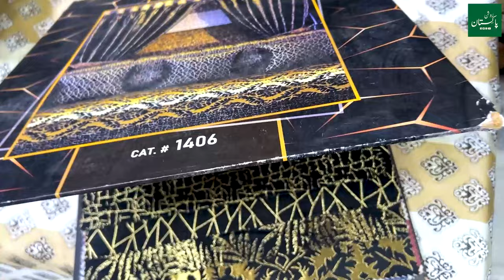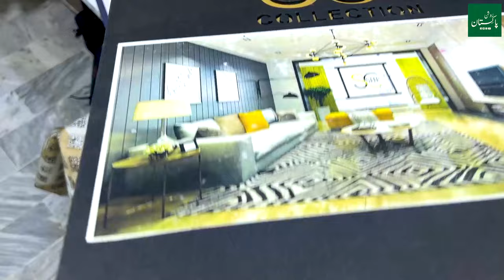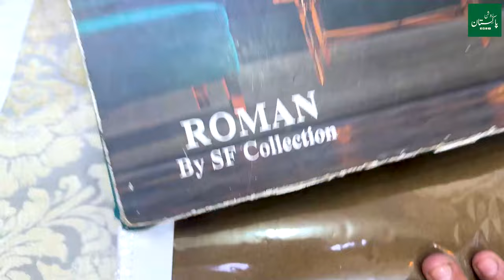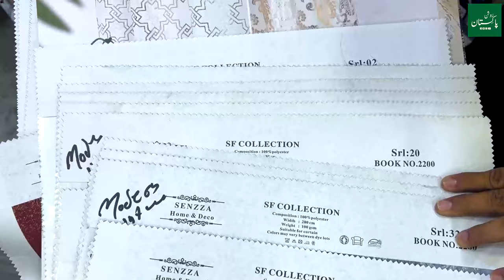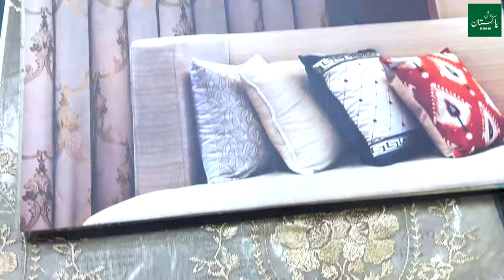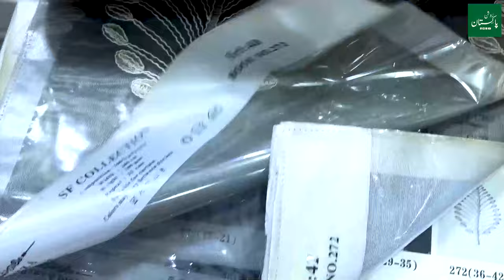Cheapest High Class Curtains Designing | Cheapest Curtain Market In Pakistan | Sasti Parda Market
in this video we visited Curtains Biggest Wholesale Market, Curtain Palace there's lots of variety new Collection 2023, Curtain Blinds in Wholesale Price.
Shop Details.

** 𝗬𝗢𝗨𝗥 𝗦𝗘𝗔𝗥𝗖𝗛𝗘𝗦 **
curtain design
curtains,
Cheapest Curtain Market In Pakistan
Turkish Style Fancy Curtains
Sasti Parda Market
Marvelous High Class Curtains Designing Idea's
For Living Room
/Bedroom
bedroom curtains,
curtain meaning in urdu,
blind curtain,
bedroom curtain design,
curtains online pakistan,
window curtains,
shower curtains,
curtain styles,
latest curtain designs,
living room curtains,
net curtains,
new curtain design,
bedroom curtain ideas,
types of curtains,
white curtains,
bathroom curtains,
curtain market in lahore,
curtains in lahore,
Turkish Curtains Design
double curtain style
ready made curtains lahore,
bedroom blackout curtains,
curtain drawing,
curtain fabric,
window shades,
curtain trends 2023,
modern curtain design decor ideas,
curtain design for home interiors,
curtain design for home interiors pakistan,
curtains wholesale market,pardy,
curtains blinds,low price curtains,
curtian wholesale market in lahore,
curtain palace,turkish curtains in pakistan,
turkish curtains fabrics,imported curtains,
new curtain designs 2023,
curtain design for home interior,
Cheapest High Class Curtains Designing
Low Price Latest Curtain Design 2023
Roller Curtain Blinds
Turkish Curtains Design
Pardy
Cheapest Curtain Market In
Pardy
Created by Inflact Hashtags Generator